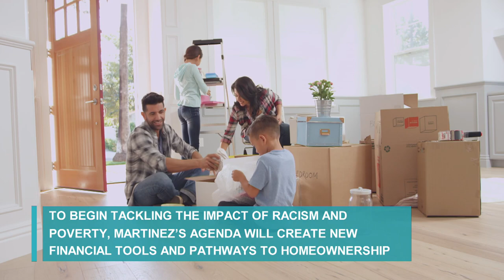LA This Minute - Council President Nury Martinez Unveils Elevate LA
Council President Nury Martinez unveiled Elevate LA, a program that will tackle inequity across the City.  For more information on this program visit: Nury-Martinez.com